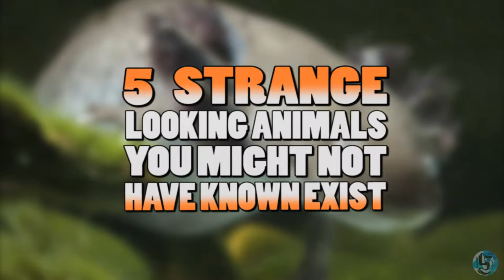5 Strange Looking Animals You Might Not Have Known Exist | Random 5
From Proboscis Monkeys that have bizarre looking noses to a lizard that looks like a tiny dragon, we take a look at 5 Strange Looking Animals You Might Not Have Known Exist!

Legality Agreement
SongName – Festival By Topher Mohr and Alex Elena